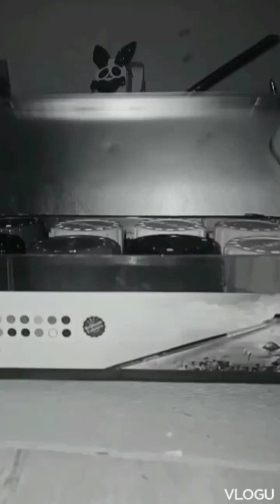diy stone art 😱✨.....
card making kits
homemade halloween decorations
craft fairs near me 2021
card making supplies
craft fairs near me
craftables
pinterest crafts
crafts for adults
cool crafts
craft glue
craft foam
arts & crafts
craft sticks
homemade christmas decorations
crafts to do at home
easter crafts
bee craft
earth craft
diy bird feeder
craft wire
diy mothers day gifts
craft shop
craft supplies
scrapbook stickers
fun crafts
resin crafts
diy dream catcher
craft kits
craft paint
love crafts
craft world
macrame art
5 minute crafts new
cross stitch
diy bookmarks
handmade gifts
wood craft
quilling
coconut shell craft
handmade crafts
lantern making
diy projects
jewelry making
art craft
mothers day crafts
paper quilling
origami flower
bottle craft
arts and crafts for kids
crochet bag
butterfly craft
clay craft
paper butterfly
weaving
newspaper craft
card making
hand embroidery designs
macrame
hand craft
crafts for kids
knitting
flower making
wall hanging craft
crochet
origami paper craft
knitting design
hand embroidery
diy crafts
kite making
paper flowers craft
glass painting
embroidery
art and craft with paper
cardboard craft
easy crafts
origami
crafts

stone art 😱✨.